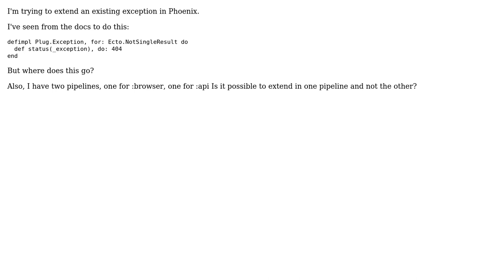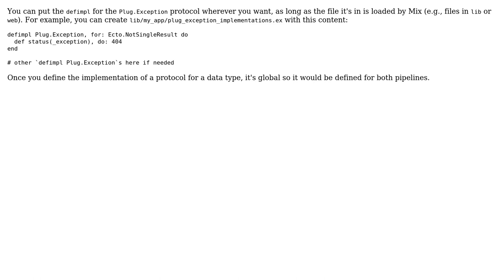Phoenix where to defimpl Plug.Exception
With thanks & praise to God, and with thanks to the many people who have made this project possible! | Content (except music & images) licensed under CC BY-SA | Music | Images & others | With thanks to user whatyouhide user Josh Petitt and the Stack Exchange Network Trademarks are property of their respective owners. You are responsible for your own actions.